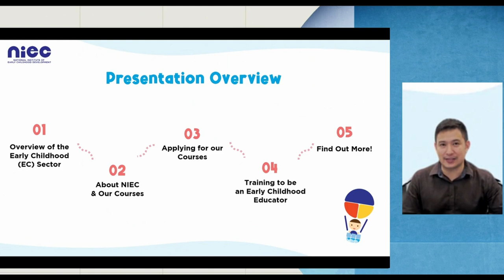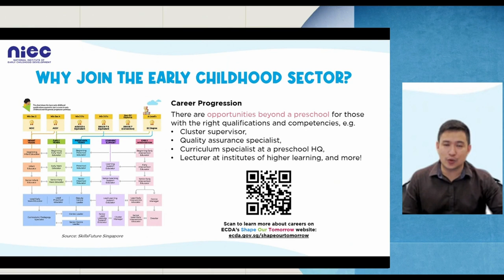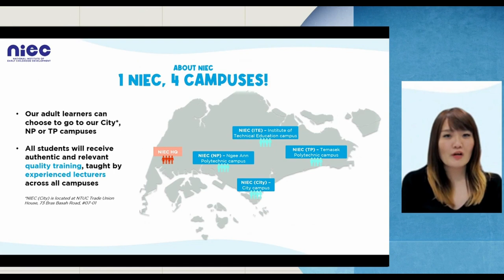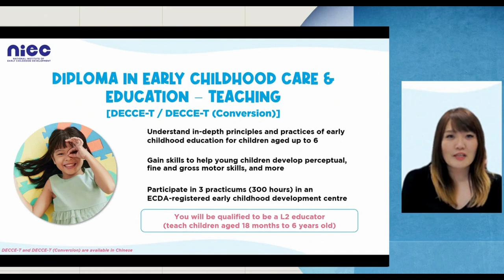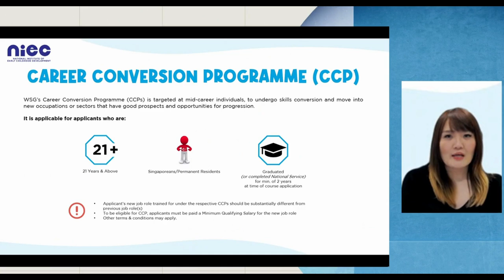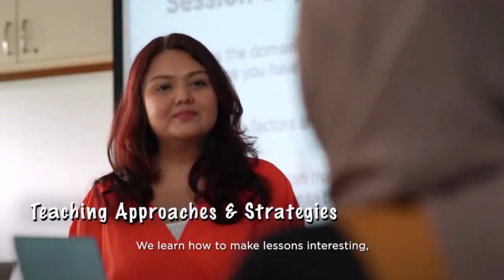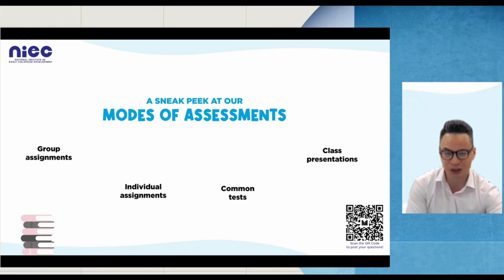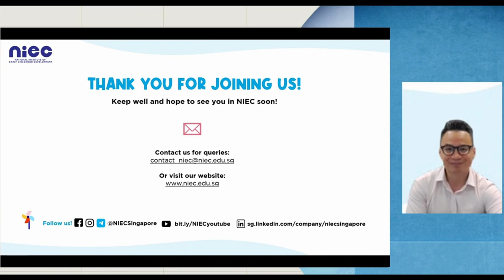Kickstart Your Journey in an Early Childhood Career with NIEC!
⌛Here are the timestamps to the sharing:
0:00 - Intro
0:31 - Overview of the Early Childhood Sector
2:00 - Why Join the Early Childhood Sector?
3:35 - About the National Institute of Early Childhood Development (NIEC)
4:57 - Our Courses
7:10 - DECCE-T vs DECCE-T (Conv)
7:34 - Course Schedules
8:00 - Applying for Our Courses
8:22 - Career Conversion Programme (CCP)
9:20 - Self-Sponsored Applicants
9:50 - Our Training
13:44 - Qualities Needed to become a Good Early Childhood Educator
15:08 - Find Out More!